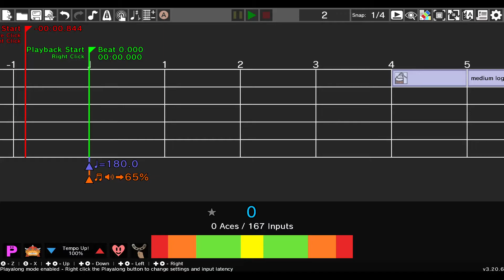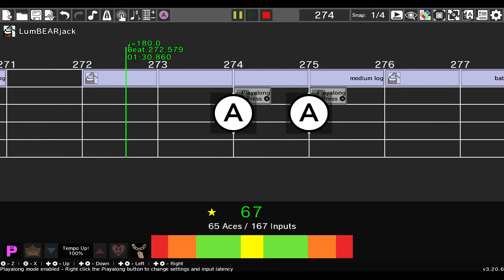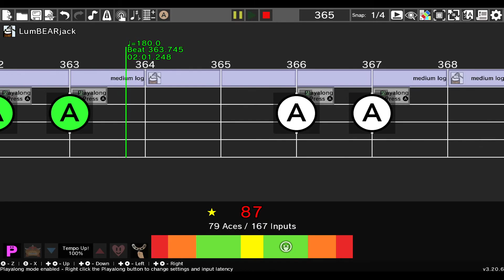LumBEARjack Combos! / Rhythm Heaven Custom Remix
The Lumbercats, waiting for the LumBEARjack to finish his army training, find Karate Joe in prison for breaking into my house all those days ago.